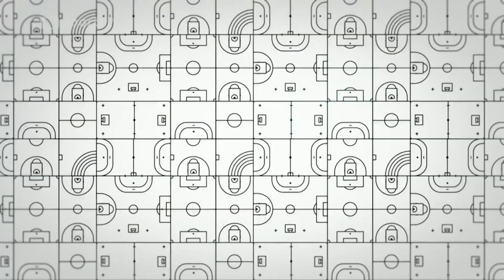Dick Jaspers na Žižkově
Reportáž České televize z Extraligového utkání družstev v trojbandu mezi domácím týmem BC Vítkov-Sokol Žižkov a BC Poruba za účasti 4x mistra světa, 5x mistra Evropy, vítěze 25 turnajů světového poháru Holanďana Dicka Jasperse.
Sport v regionech 16. ledna 2020
Zdroj Archiv ČT